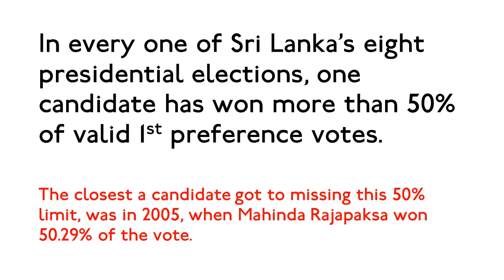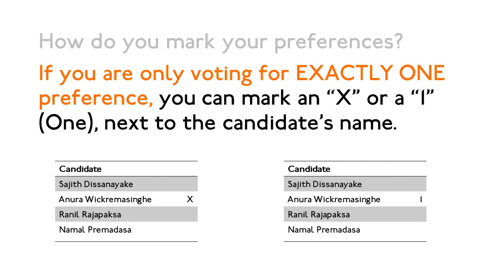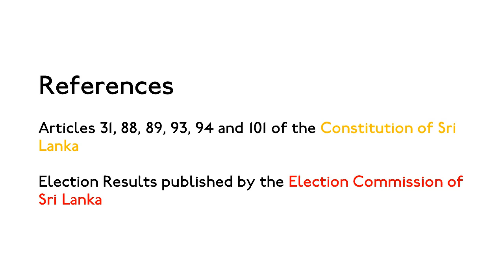Counting 1st, 2nd and 3rd Preference Votes - A Primer 🇱🇰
In every one of Sri Lanka’s eight presidential elections, one candidate has won more than 50% of valid 1st preference votes. The closest a candidate got to missing this 50% limit, was in 2005, when Mahinda Rajapaksa won 50.29% of the vote.

That said, there is a reasonable probability that NO CANDIDATE would reach the 50% limit in the upcoming 2024 Presidential Election, scheduled for Saturday the 21st of September 2024.

Then 2nd and 3rd preference votes must be counted.

How do 1st, 2nd and 3rd preferences determine the final election result?

This primer explains.

💡 If you're interested in any of my writings/ramblings (everything from Technology to Management to Philosophy to Economics), checkout my Medium articles

💡 More ramblings, and summaries of longer form work at on Twitter

💡 And finally GitHub, where I've shared a bunch of opensource and hobby projects